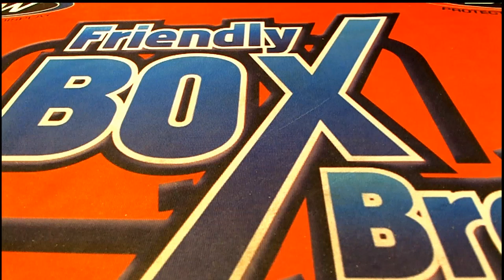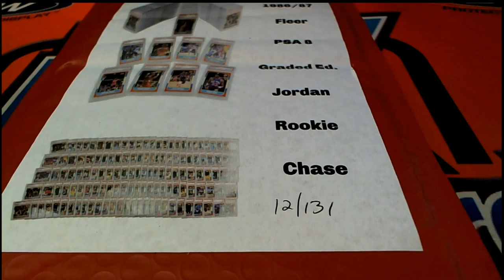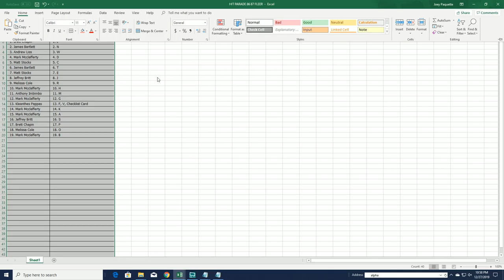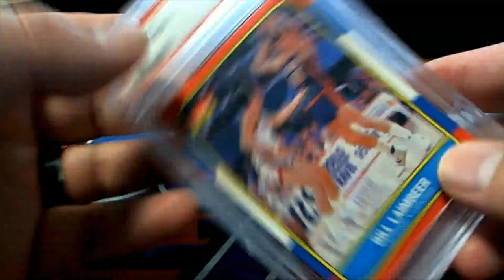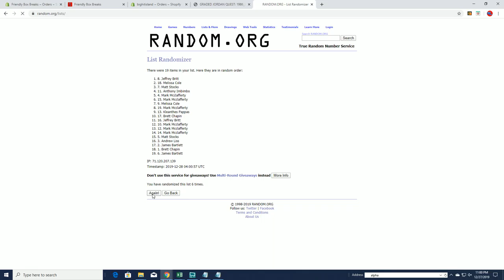GRADED JORDAN QUEST 1986 87 Fleer Graded PSA 8 ID JORDANQUEST204